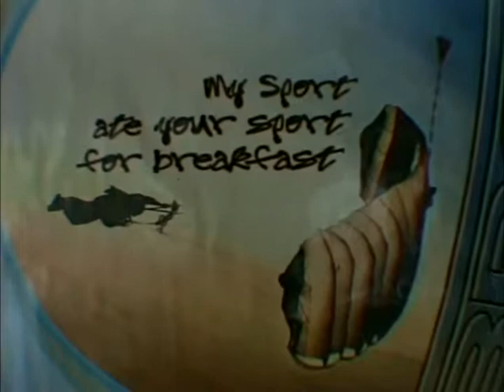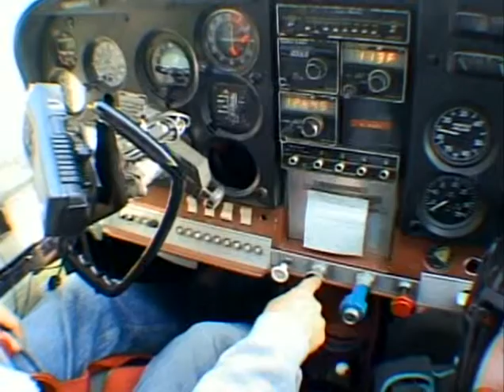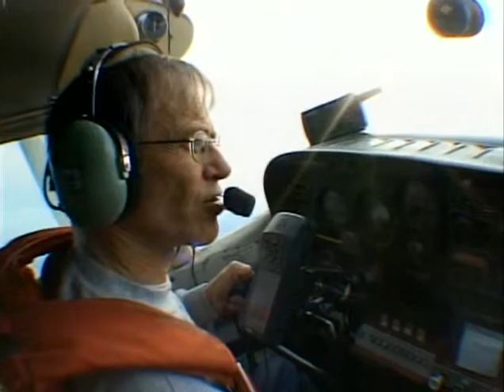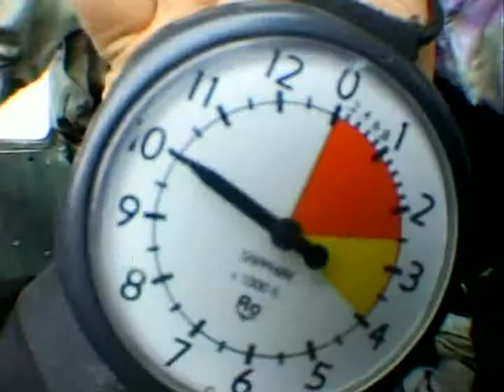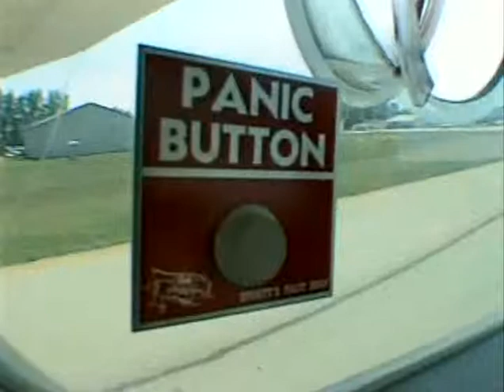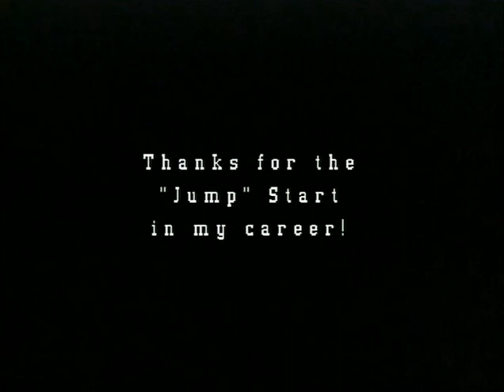Skydiving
Erik Edney's summer job flying for Central Michigan Skydiving and making his first tandem jump. Uploaded  by Wayne Edney.

Uploader: Wayne Edney